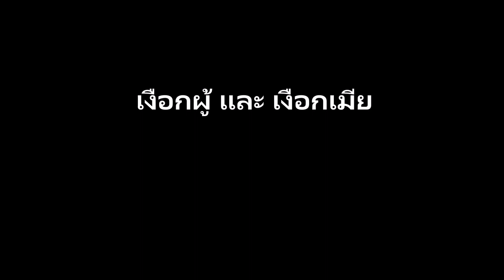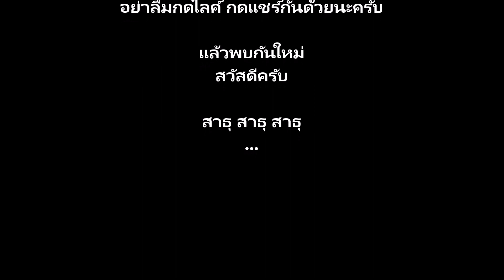ไขข้อสงสัย..เกี่ยวกับชนชั้นและเผ่าพันธุ์ของพญานาค(Naga story)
ชนชั้นและวงศ์วานของพญานาคนั้น  มีการแบ่งเป็น ชั้นปกครอง และชั้นสามัญ รวมถึงชั้นบริวาร  ซึ่งจะมีคุณลักษณะแตกต่างกันออกไป
เรื่องราวจะเป็นเช่นไร โปรดติดตามรับชม.